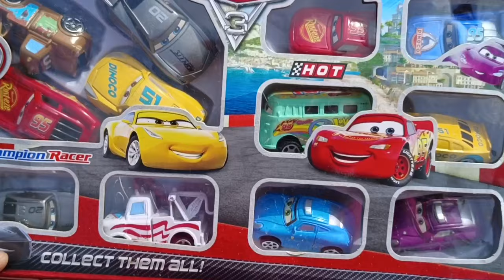Clean up muddy minicars & disney car convoys! Play in the garden